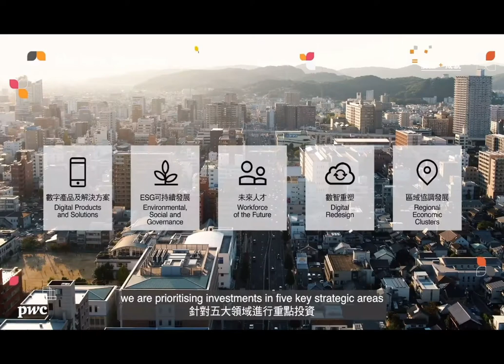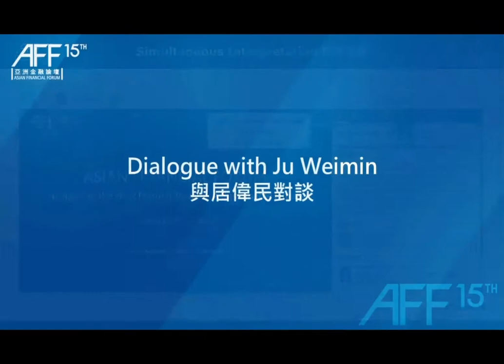Dialogue with Ju Weimin, Vice Chairman, President & CIO, China Investment Corporation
Ju Weimin talks about global economy and sustainable development